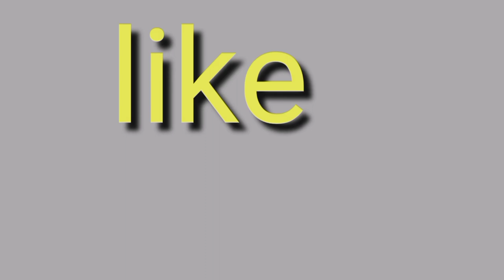Double Decker Cake | 2 tiear Cake / Strawberry Cake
How to make Strawberry Cake by ,Creamyco

bhutiya story King video video Achcha Lage to comment karna aur aap agar hamare channel par pehli baar aaya to channel ko subscribe Jarur karna aur Neha video ki notification ke liye Bell icon ko Jarur  press kar dena